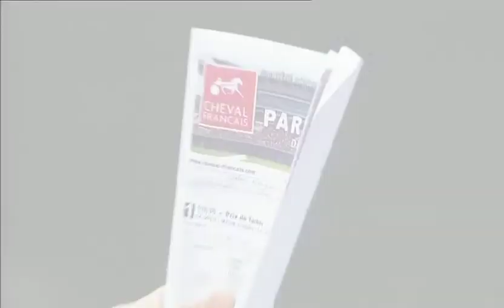kaleidoscope dimanche 2 janvier 2011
les meilleurs moments en images de la réunion de courses du dimanche 2 janvier 2011 sur l'hippodrome Paris-Vincennes Découvrez toutes nos dernières vidéos sur notre nouvelle Chaine : Le Trot TV